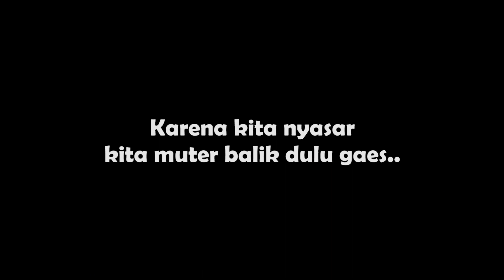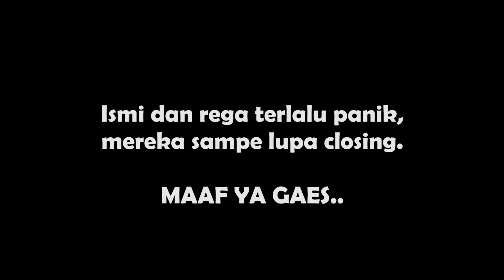TIBA TIBA DI BEGAL DIJALAN SAMA ORANG GAK DIKENAL WAKTU LIBURAN